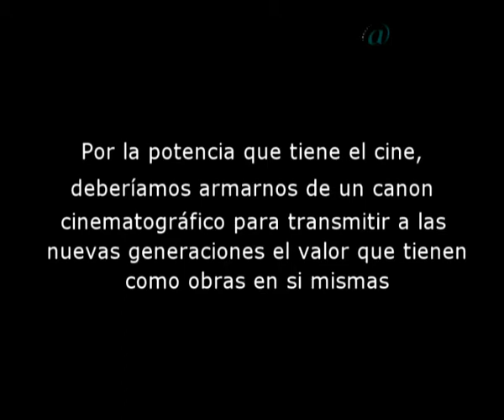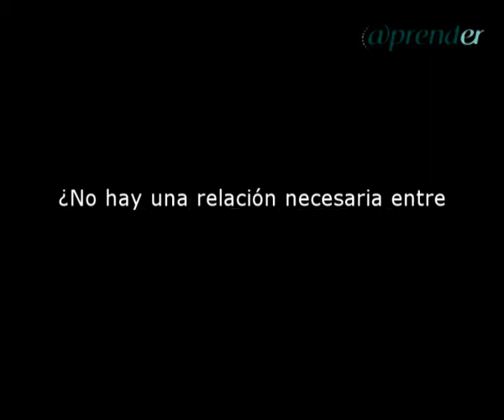Imagenes y Transmisión | Javier Trimboli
Entrevista realizada por el equipo del Portal @prender.